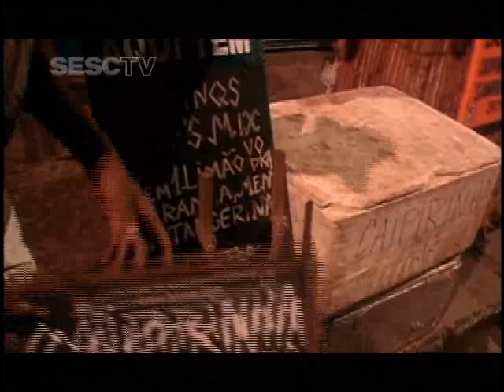Curta Doc: Vestígios da África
Dia 26, às 21h
A herança negra no Brasil representada em três curtas, comentados por Jeferson D.